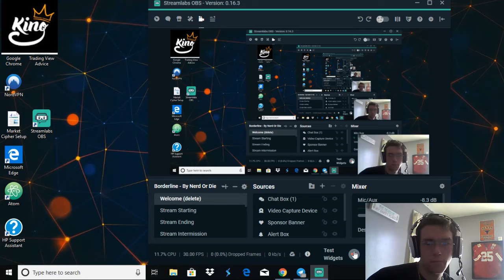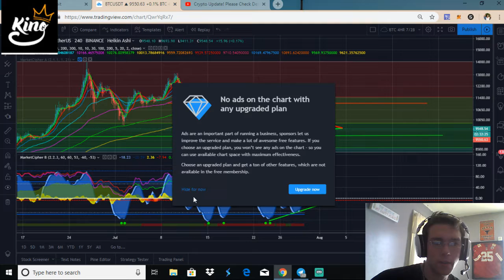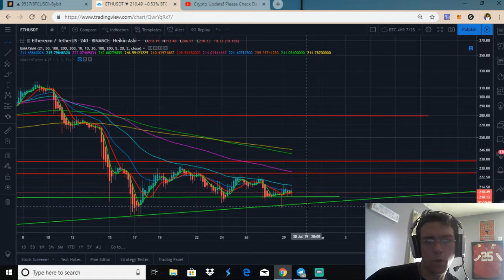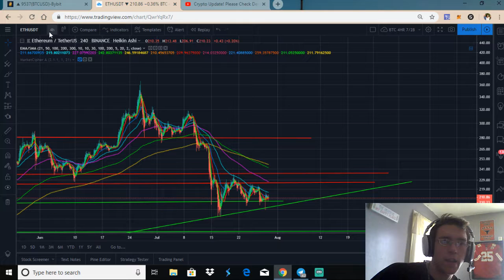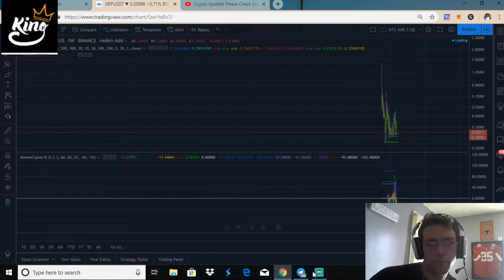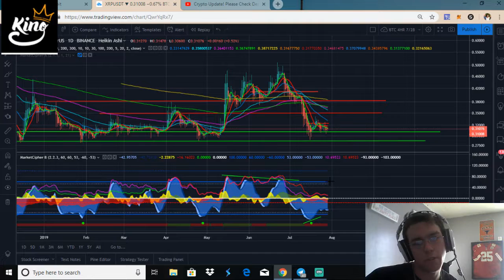BTC,ETH,XRP Technical Analysis